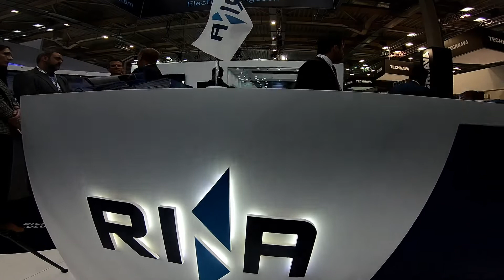Paolo Moretti: Για το RINA η Ελλάδα είναι το κέντρο για τις ναυτιλιακές υπηρεσίας μας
Τα εφετινά Ποσειδώνια ήταν μια ευκαιρία να συναντηθούμε με συνεργάτες και πελάτες μας από όλο τον κόσμο και άλλωστε η Ελλάδα είναι το κέντρο για τις επιχειρήσεις και τις υπηρεσίας μας, όπως τόνισε μιλώντας στο Maritimes TV ο Paolo Moretti, Chief Executive Officer - RINA Services. Ο ίδιος, σημείωσε ότι ο RINA αυξάνει όλο και περισσότερο τους πελάτες της, με τους Έλληνες πλοιοκτήτες να πρωτοστατούν. Σχετικά με το ζήτημα της απανθρακοποίησης ο κ. Moretti τόνισε ότι αφορά σε όλες τις βιομηχανίες και ως προς τον κλάδο της ναυτιλίας εκτιμά ότι τα κατάλληλα μέτρα θα συμβάλλουν σε αυτή, όπως για παράδειγμα η χρήση του υδρογόνου που προβάλλει ο νηογνώμονας RINA.